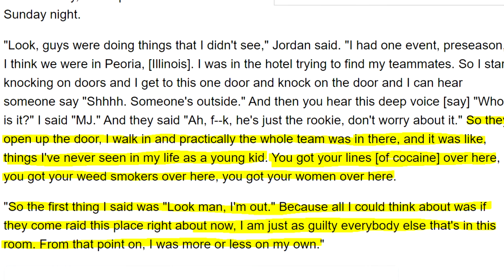Weight Loss Secrets Uncovered - What Michael Jordan Can Teach Us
In the new documentary the last dance episode 1, Michael Jordan talks about his journey with the bulls and uncovers some secrets to his success that you can apply immediately to your weight loss goals.

Even though Michael Jordan didn't have his own personal weight battle (that I know of) you can still look to the areas that he succeeded and apply the secrets he used for weight loss!